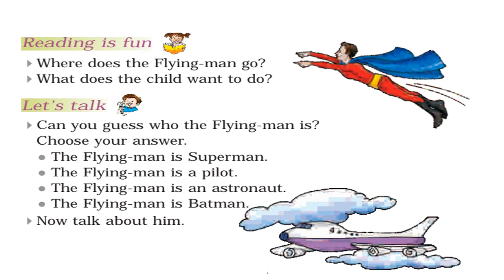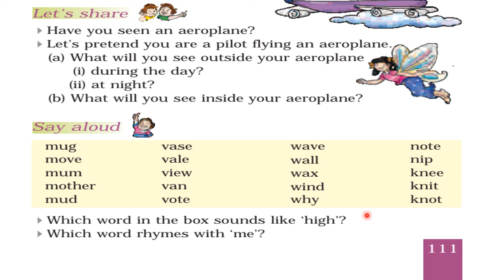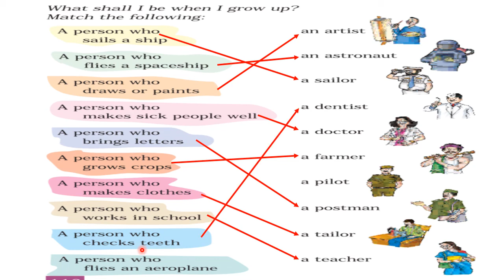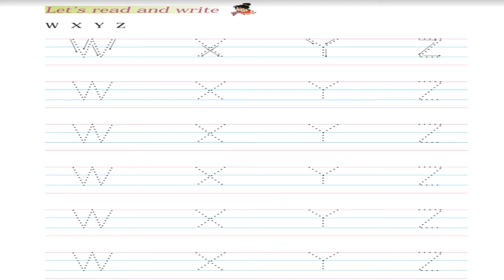Std-1 English Flying Man Part -2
Explanation of Textual Exercise